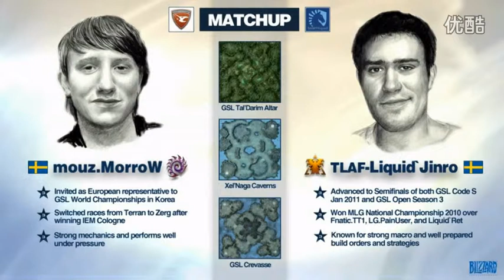TSL3 LiquidJinro VS mouz Morrow 筋肉与猫肉，肉的较量！